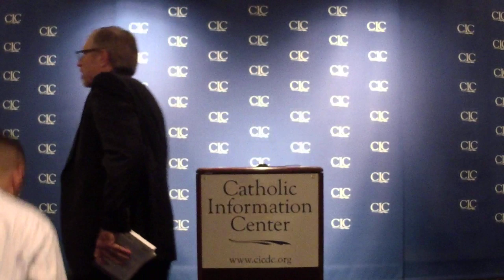Resisting Throwaway Culture: How a Consistent Life Ethic Can Unite a Fractured People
A Consistent Life Ethic, especially one which embraces Pope Francis’ challenge to resist throwaway culture, has the capacity to unite people who for the last several decades imagined themselves in a polarized culture war.

Charles Camosy will articulate a new moral vision in which a culture of encounter and hospitality replaces a consumer culture in which the most vulnerable get used and discarded as so much trash. He will offer participants a golden opportunity to dialogue about what kinds of values should serve as the foundation for a new political culture.